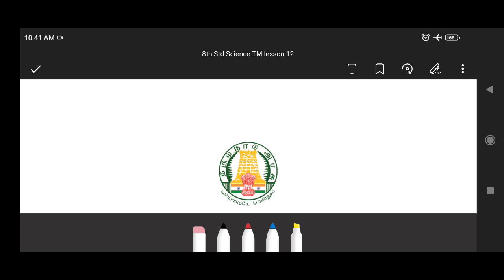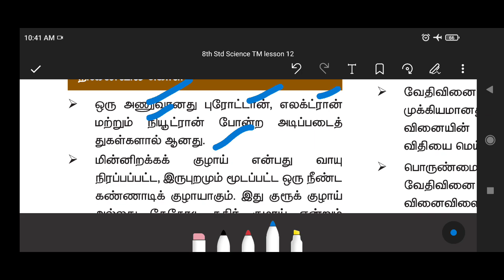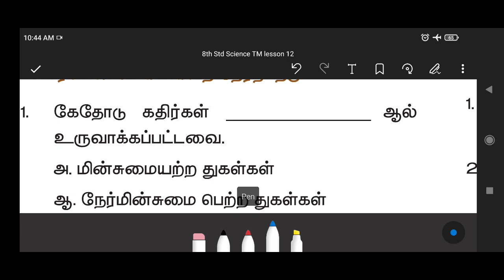💝💝8th standard Science new book /Lesson/12/அணு அமைப்புBOOK BACKANSWER/LAB ASSISTANT EXAM & FOREST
💝💝8th standard Science new book எட்டாம் வகுப்பு/Lesson/12/அணு அமைப்புBOOK BACK QUESTION ANSWER/LAB ASSISTANT EXAM 2021 &🎄 FOREST EXAM

10th science chemistry part Physics

Telegram குழுவில் இணைய லிங்க் சொடுக்கவும் – Rams deepam Exams solutions என் கூடவே வாங்க !! வேலை வாங்கிட்டு போங்கLabLab assistantLab assistantLab assistantLab assistantLab assistantLab assistantLab assistant